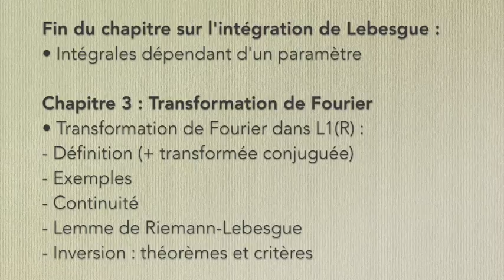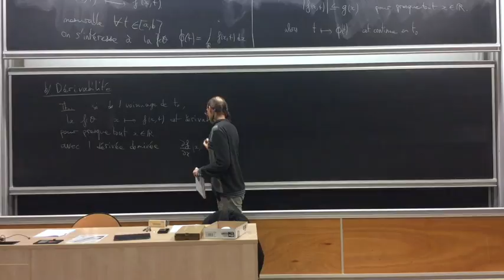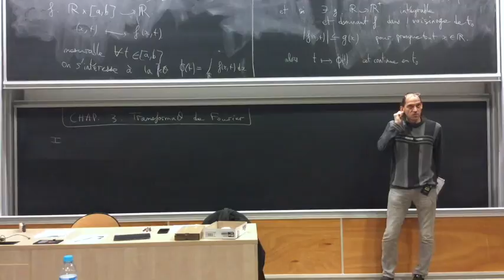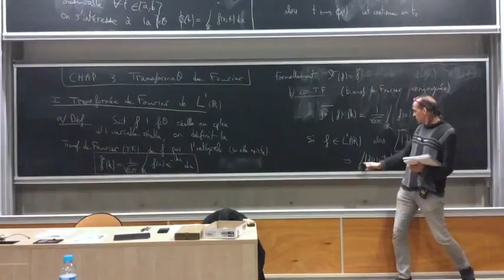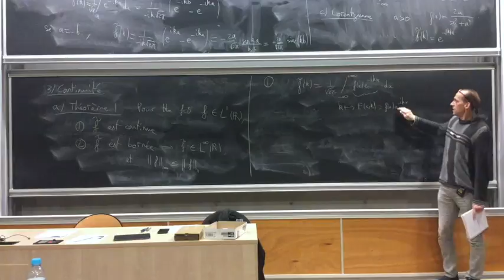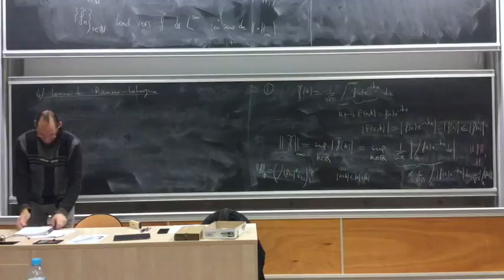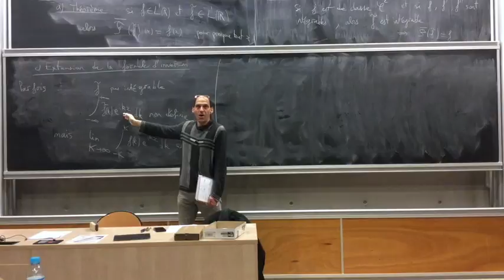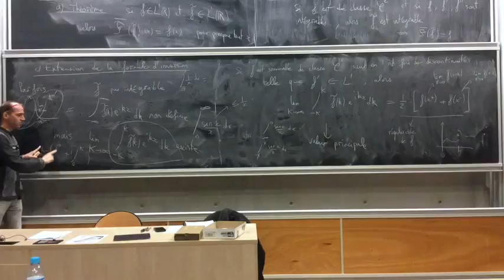Mathématiques pour la Physique 7 (2017-2018)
Cours de Mathématiques pour la Physique pour la Licence de Physique (3e année) de l'Université Paris Diderot.
Séance n°7, enregistrée le 7 mars 2018
Par Étienne Parizot

Sommaire :

Fin du chapitre sur l'intégration de Lebesgue :
• Intégrales dépendant d'un paramètre

Chapitre 3 : Transformation de Fourier
• Transformation de Fourier dans L1(R) :
- Définition (+ transformée conjuguée)
- Exemples
- Continuité
- Lemme de Riemann-Lebesgue
- Inversion : théorèmes et critères